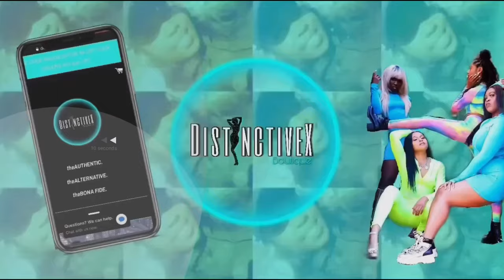SlayWithMe| First High Install, Attempting Half Up Half Down Claw Clip Hair Tutorial ||MaevëxBeauty